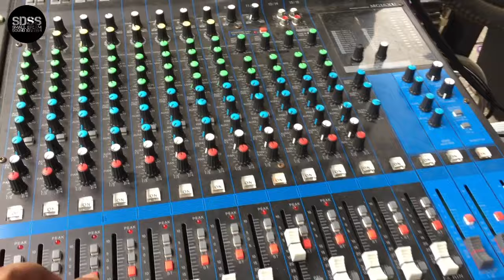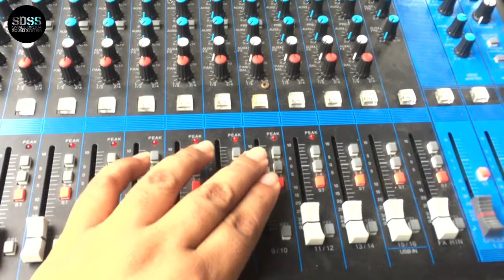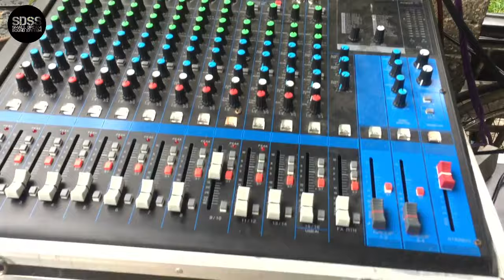KKE CA30 at Sub loaded ng KKE 18@90 speaker ship by SDSS